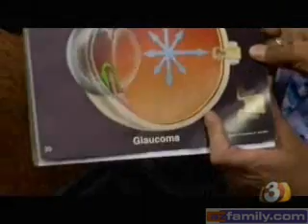Glaucoma diagnosis and treatment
January is national Glaucoma Awareness Months. Glaucoma specialist Dr. John Lewis of Southwestern Eye Center talks about the diagnosis and treatment of glaucoma.  Distributed by Tubemogul.